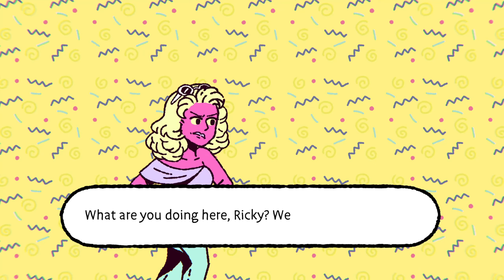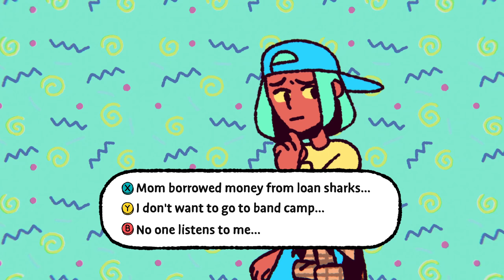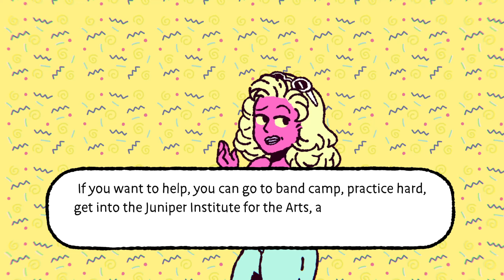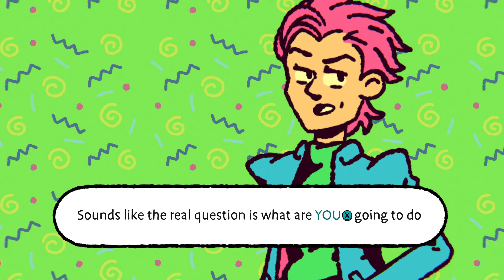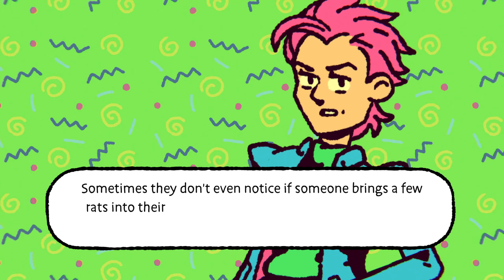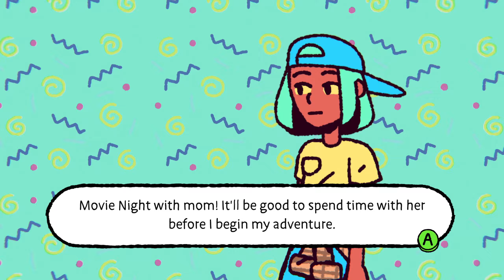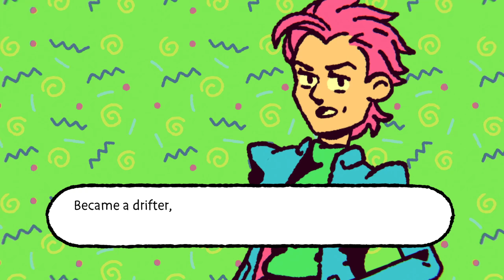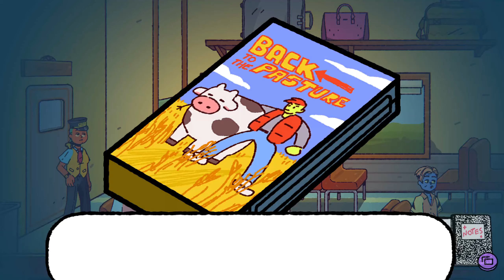The Big Con [PC] Gameplay (No Commentary)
The first bit of PC gameplay of The Big Con in HD without any commentary. Game released on Aug 31, 2021.

I get a small percentage of any game you purchase through the above link, so it helps out the channel too 👍

» Game Description (Steam):
Hustle your way across ‘90s America as a runaway teen con artist. Choose how to make your scratch as you don disguises, pick pockets, and rip people off in this comedic crime-filled adventure. Experience the totally rad '90s in all its plaid and payphone glory!